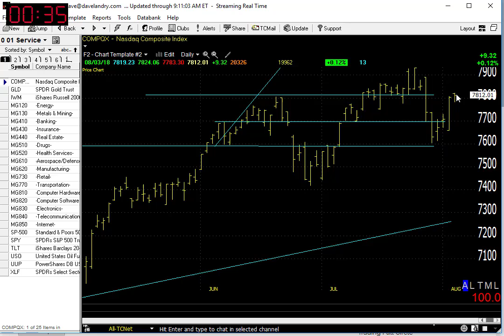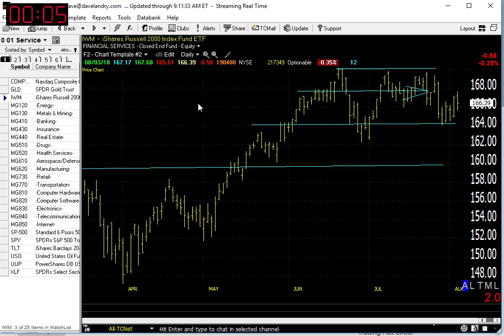08/06/18 Dave Landry's Market In A Minute-Err With The Trend, But Wait For Setups